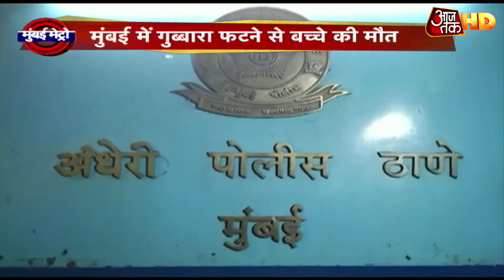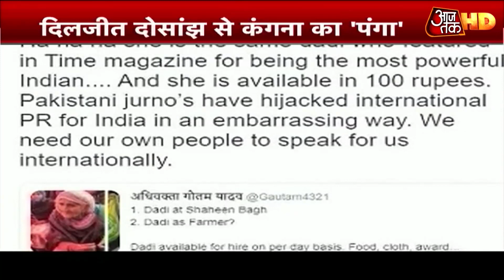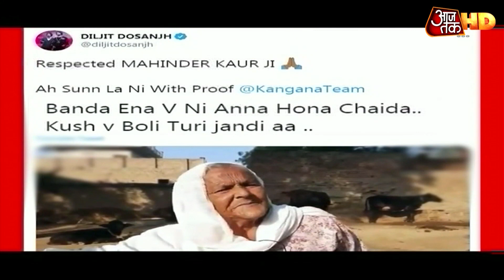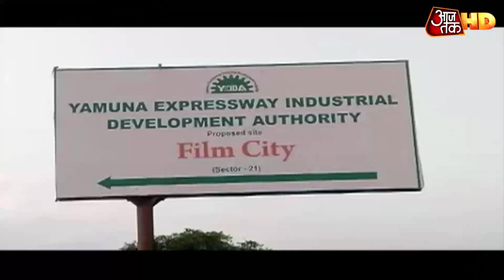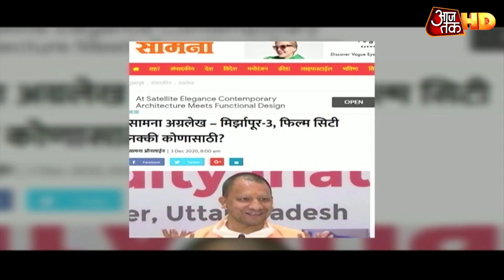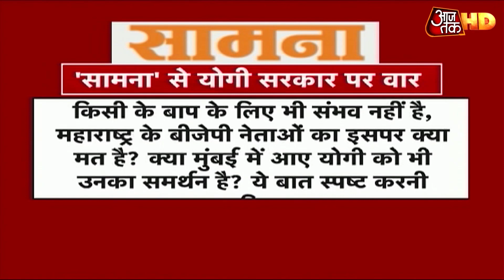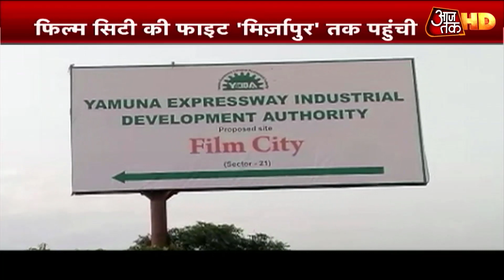Diljit पर भड़कीं Kangana, उछल मत, तेरे जैसों की चमची नहीं, Singer ने दिया करारा जवाब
गुरुवार को किसानों के आंदोलन से जुड़ा ही एक अलग नज़ारा दिखा. बड़ी संख्या में पंजाबी सिंगर्स और स्टार्स इस मूवमेंट के हक में हैं, दिलजीत दोसांझ उनमें से एक हैं. दिलजीत दोसांझ ट्विटर पर अभिनेत्री कंगना रनौत से भिड़ गए. दोनों ने दर्जनों ट्वीट में लगातार एक दूसरे को जवाब दिया. इस दौरान हिन्दी, अंग्रेजी और पंजाबी भाषा का इस्तेमाल हुआ. दोनों में जारी जंग के बीच ट्विटर पर लोग पंजाबी भाषा के लिए उत्सुक भी नज़र आए.